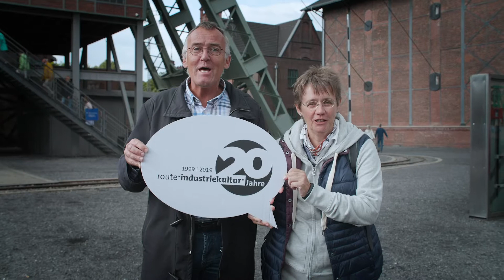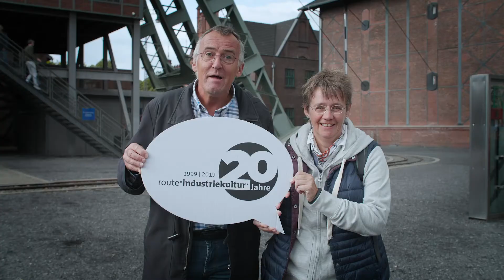20 Jahre Route Industriekultur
BesucherInnen und Touristen der Route Industriekultur teilen ihre Glückwünsche zum 20. Geburtstag.